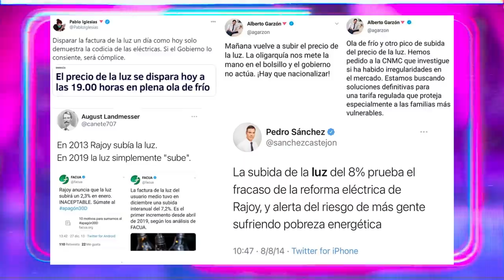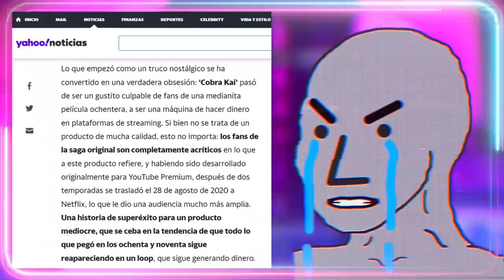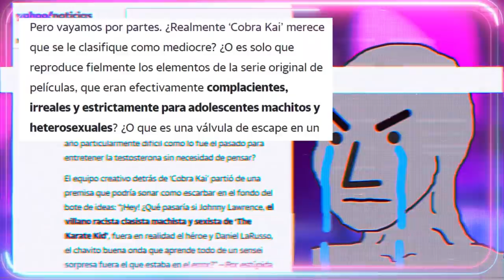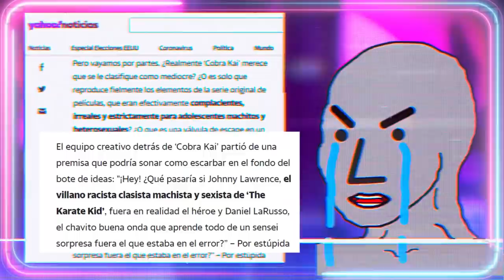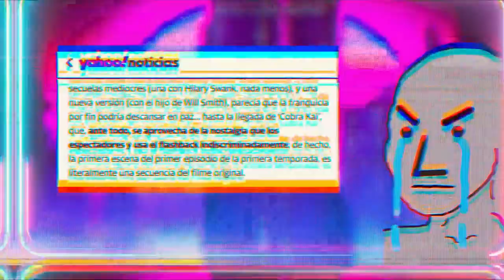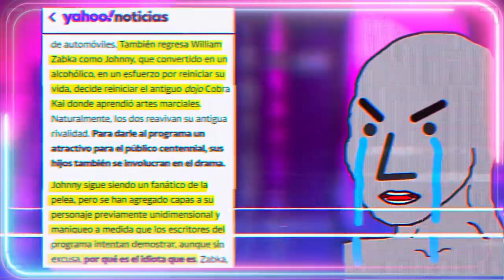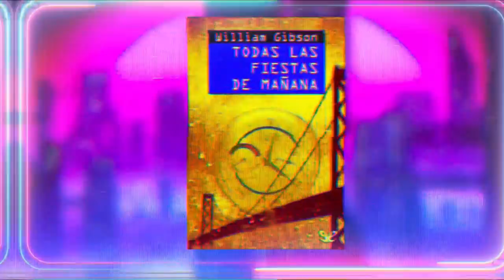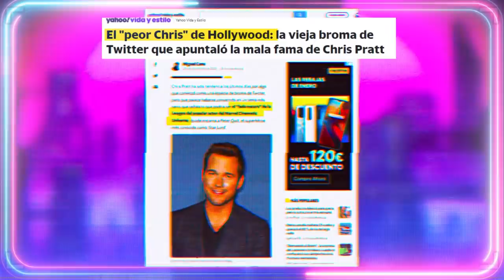🤣PERIODISTA ALIADE VS. COBRA KAI🐍"Es una serie para machitos adolescentes"🤣